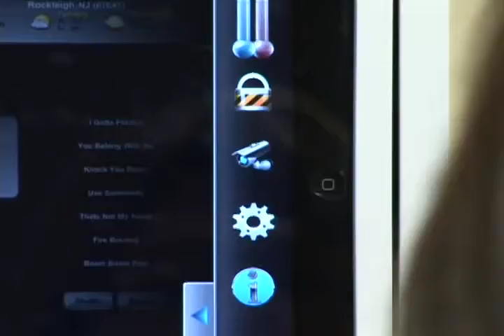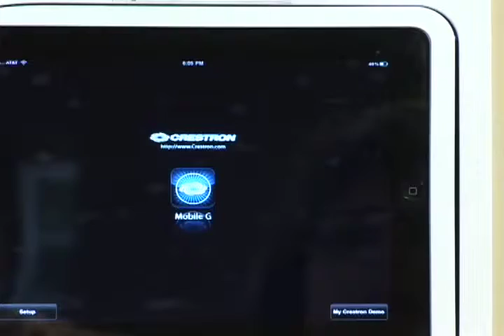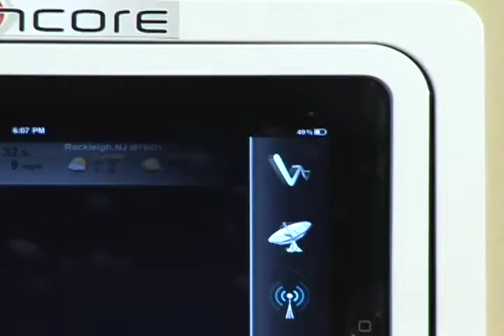Encore Audio/Video in Sterling, Virginia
Ian Williams of Encore Audio/Video discusses his business